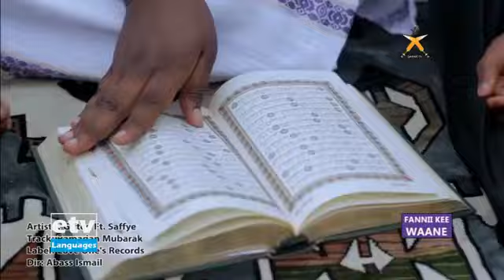fanni kee waane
afar nashida